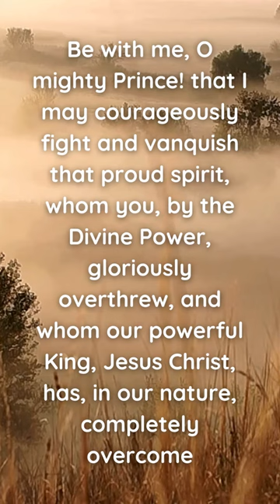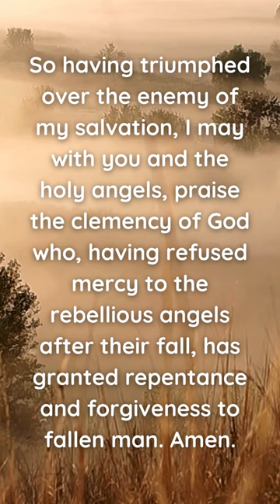A Prayer for Help Against Spiritual Enemies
Glorious Saint Michael, Prince of the heavenly hosts, who stands always ready to give assistance to the people of God; who fought with the dragon, the old serpent, and cast him out of heaven, and now valiantly defends the Church of God that the gates of hell may never prevail against her, I earnestly entreat you to assist me also, in the painful and dangerous conflict which I sustain against the same formidable foe.

Be with me, O mighty Prince! that I may courageously fight and vanquish that proud spirit, whom you, by the Divine Power, gloriously overthrew, and whom our powerful King, Jesus Christ, has, in our nature, completely overcome; so having triumphed over the enemy of my salvation, I may with you and the holy angels, praise the clemency of God who, having refused mercy to the rebellious angels after their fall, has granted repentance and forgiveness to fallen man. Amen.